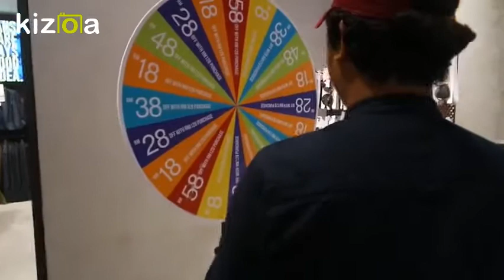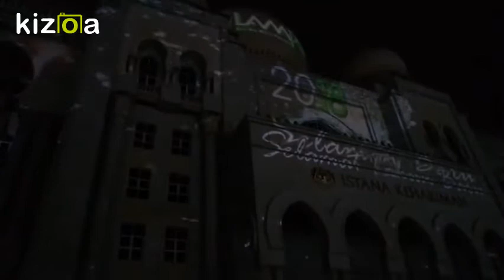VLOG #4 Jalan Jalan New Year